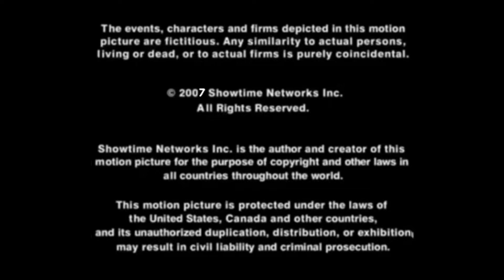Geezus/Encanto Enterprises/Showtime Networks (2007)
Taken From “The Same Ones” (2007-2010) (Fanmade Showtime Show)